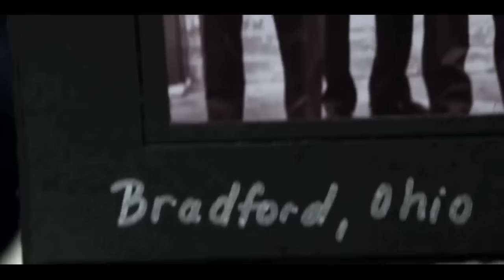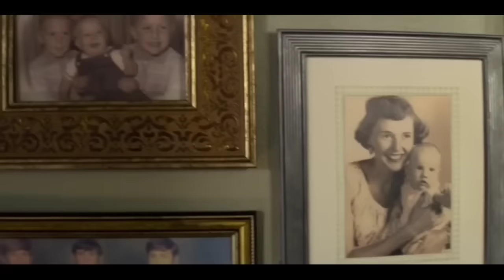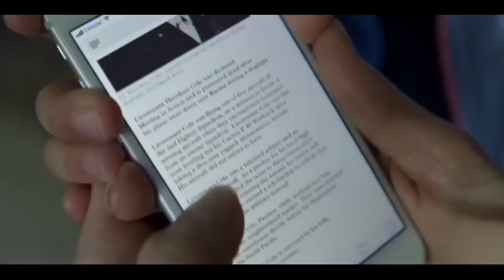Pilot From World War II Crashes In 21st Century,Only To Find Out,His Wife Married With Another Man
Series Name : Amazing Stories.

Amazing Stories is an American anthology series based on the 1985 television series of the same name created by Steven Spielberg. The series is produced for Apple TV+ and its executive producers for the series include Spielberg, Edward Kitsis, Adam Horowitz, Darryl Frank, and Justin Falvey. It premiered on March 6, 2020.[1] A second season is currently in limbo, as the series has not been officially cancelled, nor has it officially been renewed.